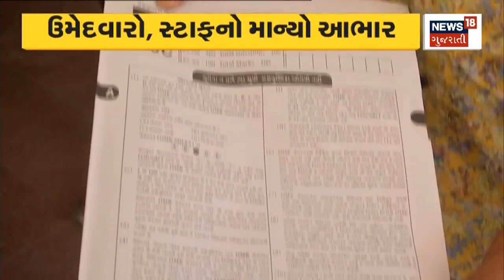Rajkot News | રાજકોટમાં અસામાજીક તત્ત્વો બન્યા બેફામ | Crime News | Fight |Viral Video |Gujarat News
Anti-social elements became rampant in Rajkot, video of public fights went viral

રાજકોટમાં અસામાજીક તત્ત્વો બન્યા બેફામ, જાહેરમાં મારામારીનો વીડિયો થયો વાયરલ. n18oc_rajkot